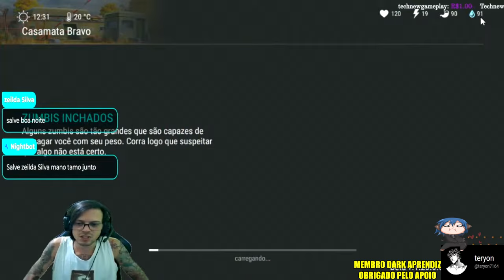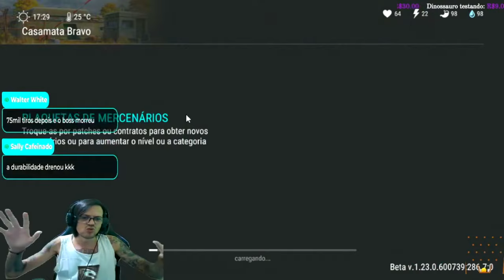●PRIMEIRA INVASÃO DO BUNKER BRAVO SEM MODIFICAÇÕES!! APROVEITE AO MÁXIMO 👁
▬▬▬▬▬▬▬▬▬▬▬ஜ۩۞۩ஜ▬▬▬▬▬▬▬▬▬▬▬▬▬

Deixe o Like - 00:00
SE INSCREVA E DEIXE O LIKE  - 12:00